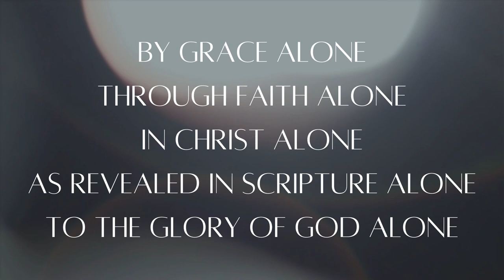Esther and the Providence of God - Esther 1:1-12 - Greg Cook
The book of Esther is a unique book within the canon of Scripture in that it does not mention God directly. Do not be fooled by the apparent absence of God. God is never absent and the book of Esther is, ironically, a clear example of the mysterious, ambiguous, sovereign providence of God in all of the affairs of man. This is solidifying for the Christian in many ways.